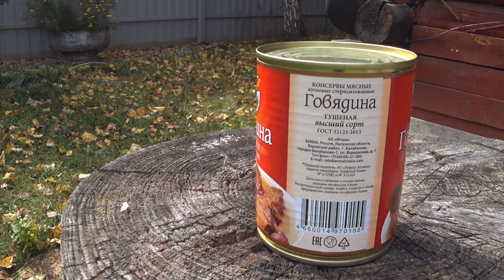Тушёнка! Говядина тушёная высший сорт Ермолино 338гр.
Говядина тушеная от ТМ "ЕРМОЛИНО"- именно такая, какой и должна быть идеальная тушенка: с крупными кусками натурального мяса говядины, немного натурального жира, лавровый лист, соль и черный перец. Изготовлена по ГОСТу. Высший сорт. АГА, ЩАСССС)))))))

Информация о продукте
Вес: 338 г
Срок годности: 3 года
Белки (г/100г): не менее 15,0 г
Жиры (г/100г): не менее 17,0 г
Энергетическая ценность (ккал/кДж/100г): не более 213,0 ккал / 892,0 кДж